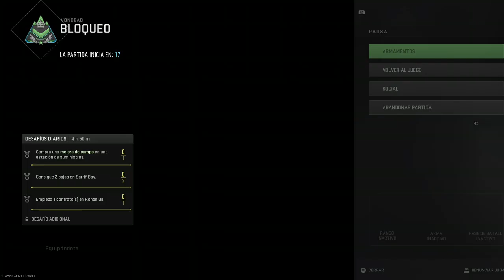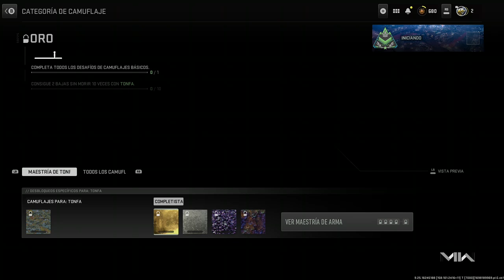Call Of Duty Modern Warfare 2 Gameplay - Warzone Bloqueo (Comentada y resumida)